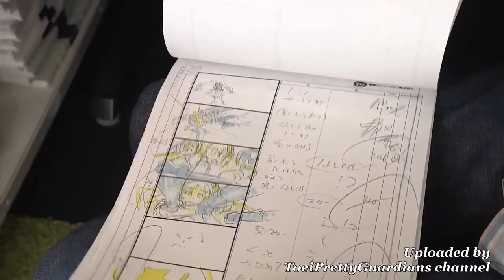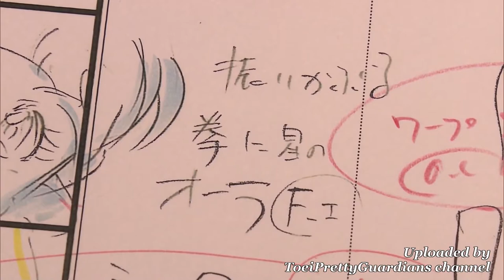Akira Takahashi & Hiroaki Miyamoto Interview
All Pretty Cure Mega Poll